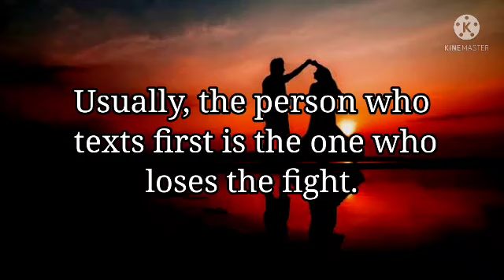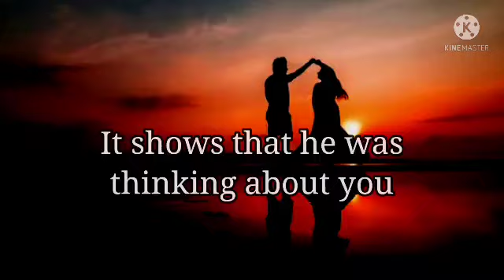Who is going to text first..💓|| Love&Life❤️|| Powerful words ✨|| Related poetry 💝